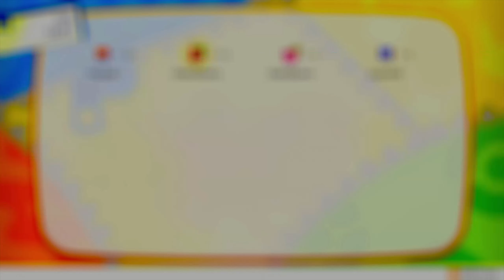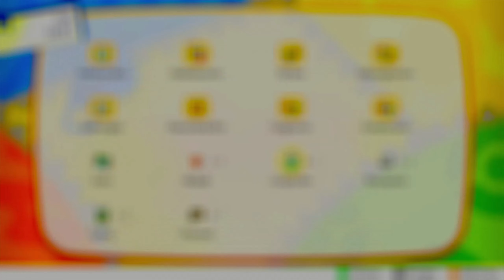Let's Play Pokémon Let's Go Pikachu 🗺 #07 Team Rocket im Mondberg [Deutsch, Gameplay, Blind]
Let's Play Pokémon Let's Go Pikachu Part 7 Team Rocket im Mondberg [HD • Blind • Deutsch]
INFORMATIONEN ÜBER: Pokémon Let's Go Pikachu

In Pokémon: Let's Go, Pikachu! für Nintendo Switch erkundest du auf einem aufregenden Abenteuer die Region Kanto.
Du beginnst deine Reise als frischgebackener Pokémon-Trainer mit der Aufgabe, möglichst viele Pokémon zu fangen,
zu bekämpfen und als zu Freund gewinnen!

unterstützen!